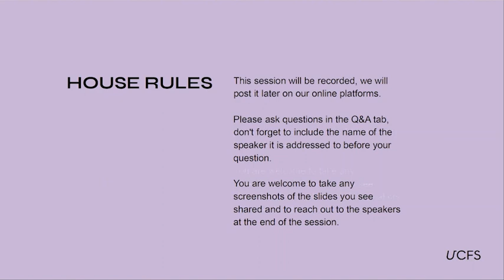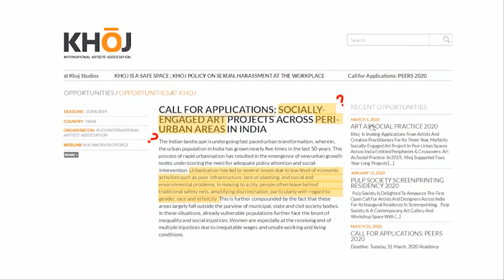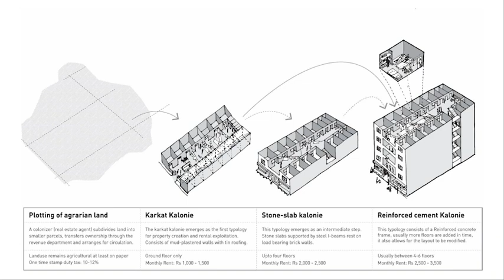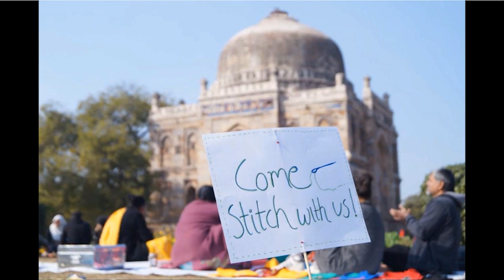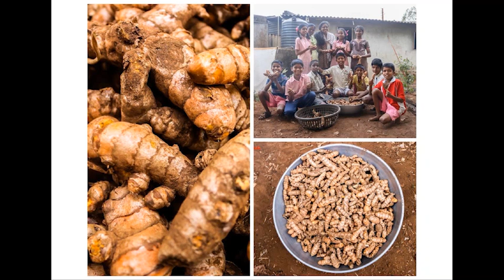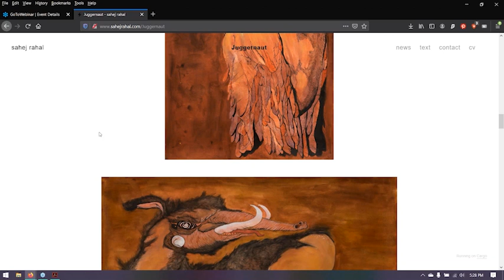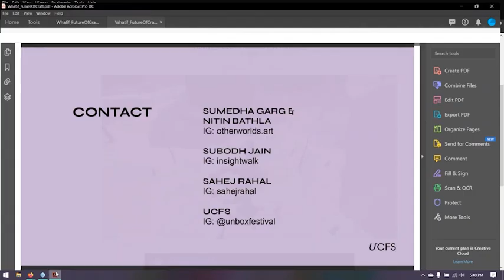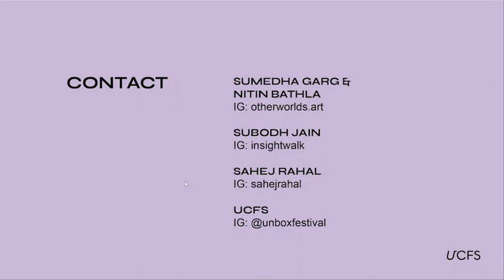What If Saturdays - Future of Craft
What If Saturdays is a series of events conceptualised by UnBox and SPACE10 brining together diverse experts to ideate on alternative futures. Each session is built on the premise of seldom asked questions followed by conversations.The goal of What if Saturdays is to energise the community about the possibilities of tomorrow, in the context of today.

The session on Futures of Craft originally planned for 14th March, 2020 at Space10 was run as a webinar on 11th April, 2020. The idea was to explore the experiments, innovations, and contemporary narratives emerging in and around the world of craft and what they say about the challenges we are grappling with in our day and age.

Speakers :
Sumedha Garg, Nitin Bathla - Otherworlds Art
Subodh Jain - Insight Walk
Sahej Rahal - Multidisciplinary Artist

The webinar was followed with an instagram performance by Cursorama, with music from KillZen.